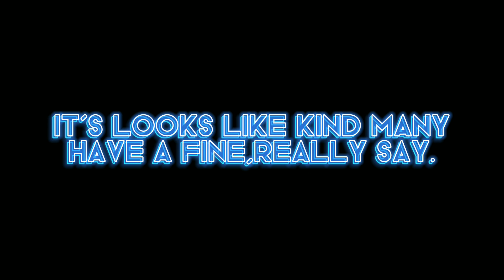Asphalt 8 Guest Hot Supercars 2023 - 2024 | Asphalt 8 Airborne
Discord: Car New Custom HD #8261